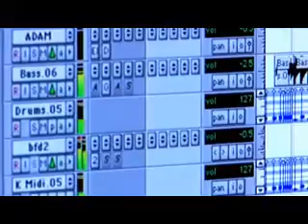The Last Vegas - Pictures From Europe with the new single I'M BAD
Listen to the score, soundtrack, and follow The Retaliators Movie:
Check out some pictures from The Last Vegas' recent tour in Europe featuring their new single I'M BAD!